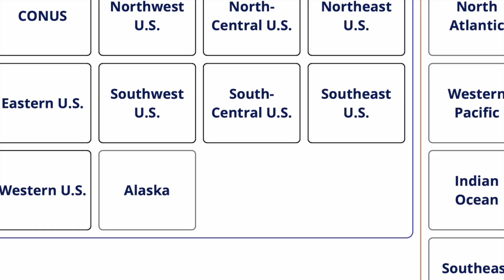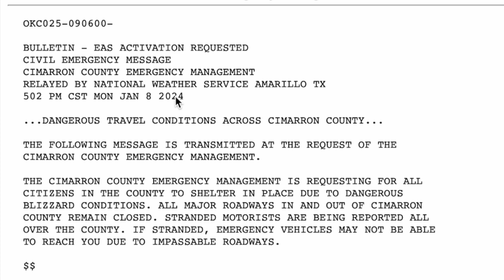IS THE WORST WEATHER OF 2024 ALREADY HERE?!?